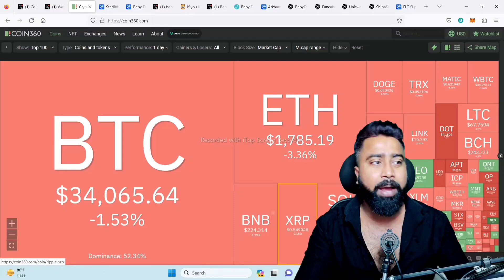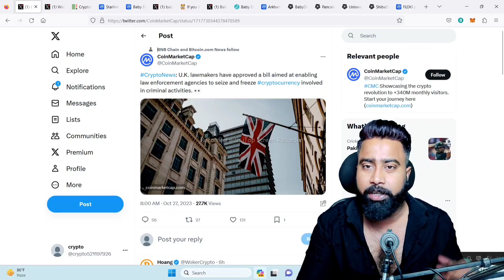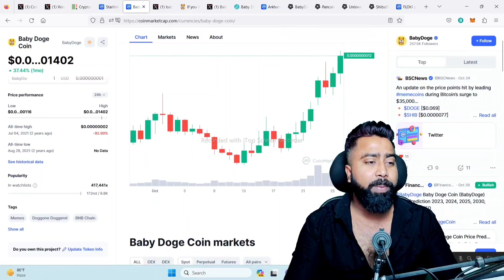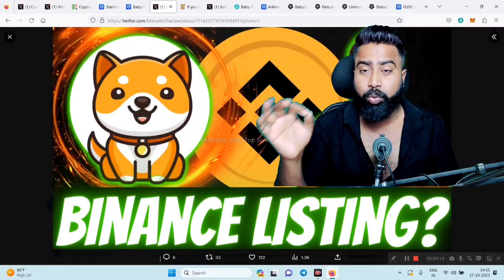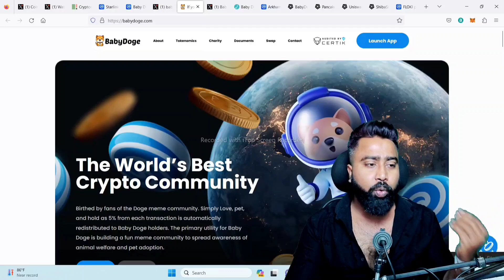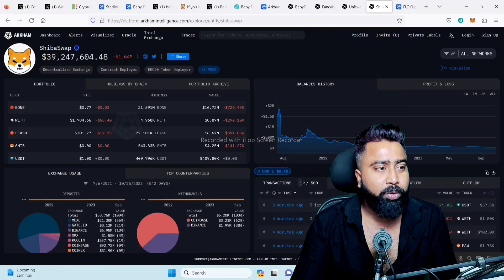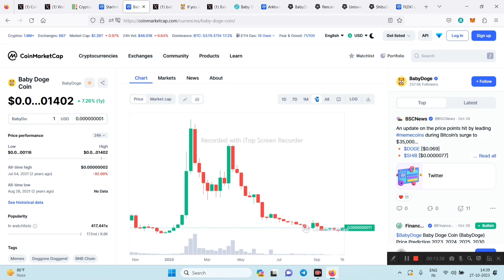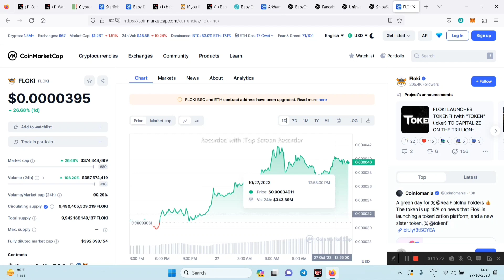Babydoge Coin & Binance Update 🔥kill करेगा Zeros💥 | Floki Inu Hold करें या Sell 🚨 | Starlink उड़ रहा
👉  🤑 || Shiba Inu , Pepe , FLOKI , SOL , LINK ...🚨🚨🤔